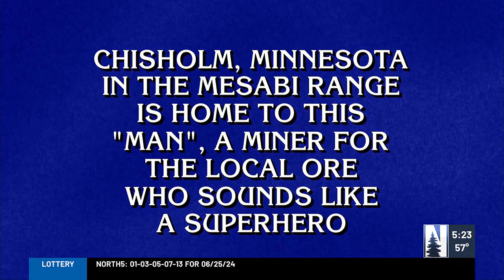Chisholm featured on Tuesday ‘Jeopardy!’ episode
An iconic Iron Range statue was featured in Tuesday’s “Jeopardy!” episode.